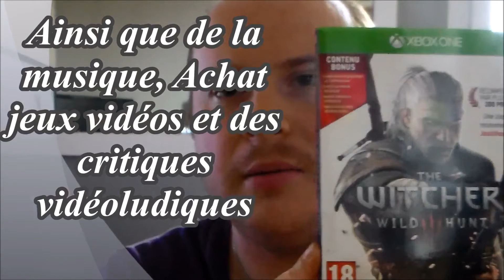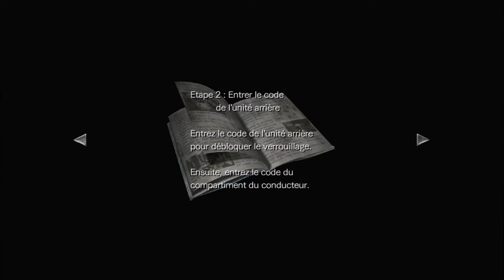Resident Evil 0 Remastered - Playthrough #2 | Encore un manoir ! [FR]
Fr : A l'image de la société Umbrella et de ses zombies en décomposition et autres créatures mutantes, Capcom ne cesse de raviver sa licence survivaliste. Après l’excellent remake de Resident Evil sur Gamecube et en attendant impatiemment le remake de Resident Evil 2, l'éditeur japonais extirpe de son tube à essai Resident Evil 0. Sorti uniquement sur Gamecube en 2003 puis réédité sur Wii, ce préquelle à la saga avait reçu l'approbation de la presse et du public bien que certains choix de gameplay et un scénario poussif aient pu irriter plus d'un joueur. Adepte des refontes graphiques en tout genre et des versions multiples du même titre, Capcom s’attaque à la genèse de la franchise. Rebecca Chambers et Billy Coen reprennent ainsi du service sur PlayStation 4, PlayStation 3, Xbox 360, Xbox One et PC. Entre nostalgie et modernité, les mutations opérées par Capcom ont-elles embelli la créature Resident Evil 0 ?

En :
In the image of the company and its Umbrella decaying zombies and mutated creatures, Capcom continues to revive his survivalist license. After the excellent remake of Resident Evil on GameCube and impatiently waiting for the remake of Resident Evil 2, the Japanese publisher pulls out of his test tube Resident Evil 0. Released only on GameCube in 2003 and reissued on Wii, the prequel to the saga has received approval from the press and public, although some gameplay choices and a scenario could have been winded irritate more than one player. Adept graphical overhauls of all kinds and multiple versions of the same title, Capcom tackles the origins of the franchise. Rebecca Chambers and Billy Coen and back in service on PlayStation 4, PlayStation 3, Xbox 360, Xbox One and PC. Between nostalgia and modernity, the changes made by Capcom have they adorned the creature Resident Evil 0?